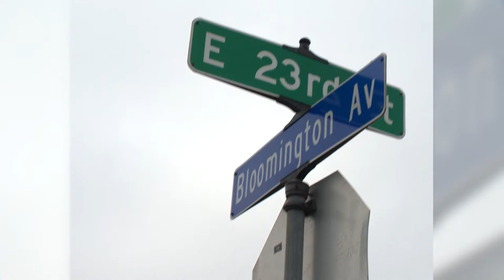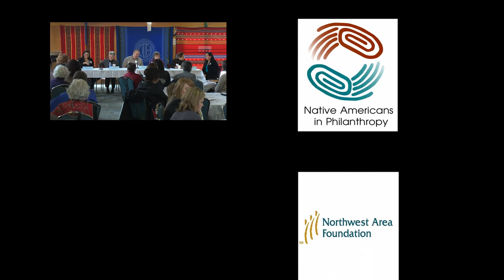Panel Discussion - Native American NonProfits Economic Report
taped March 1, 2013  - All Nations Church, Minneapolis, MN

A panel discussion following Jane Harstad's report: Native American Nonprofit Economy Report
This report clarifies the strengths, challenges and opportunities found within Native American nonprofits. Engage with this panel of community leaders who share thoughts about creating sustainable prosperity within Native American communities.

Moderator: Laura Waterman Wittstock
Panelists: Karen Diver, chairwoman, Fond du Lac Band of Lake Superior Chippewa
Suzanne Koepplinger, executive director, Minnesota Women's Resource Center
Sharon Lennartson, vice chairperson, Mendota Mdewakanton Dakota Community
Rhiana Yazzie, founder, New Native Theatre
Bill Ziegler, president/CEO, Little Earth of United Tribes